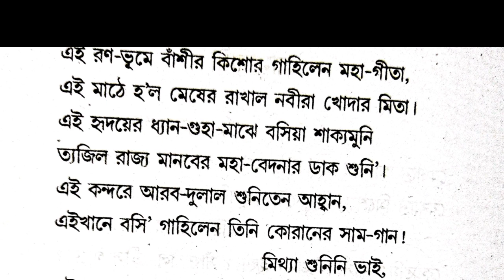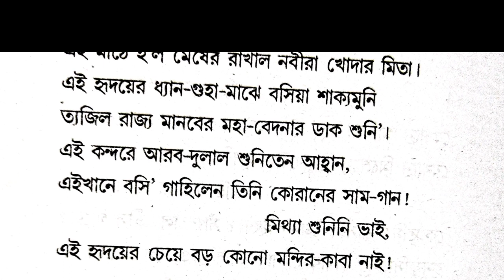সাম্যবাদী কাজী নজরুল ইসলাম।। samyavadi Kazi Nazrul Islam class xi kabita 2025 1st semestet, 2025